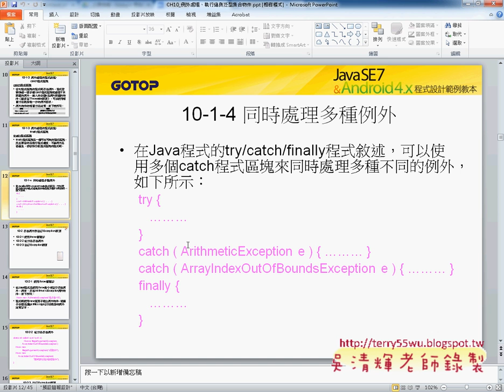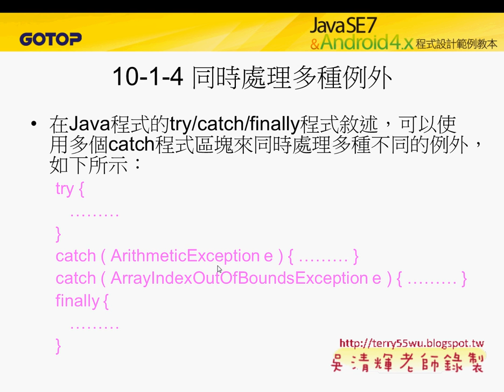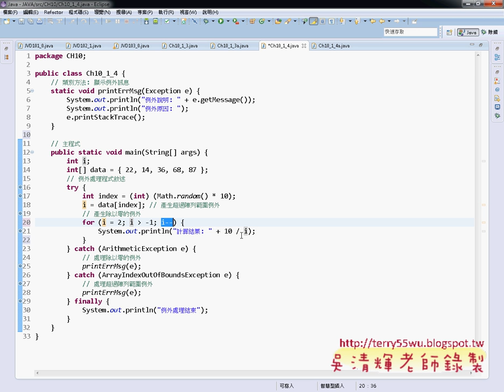10 Ch10 1 4 同時處理多種例外JAVA物件導向設計 吳老師)1